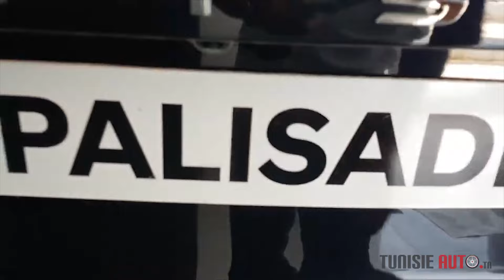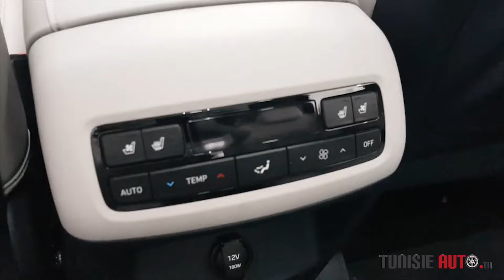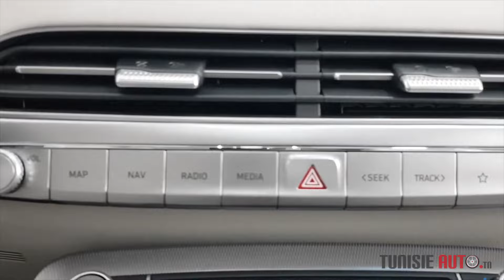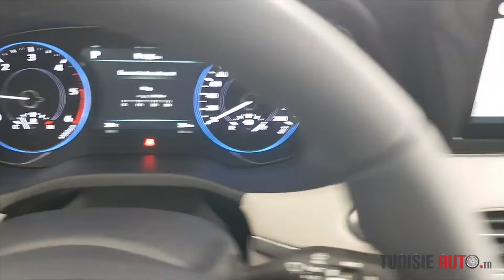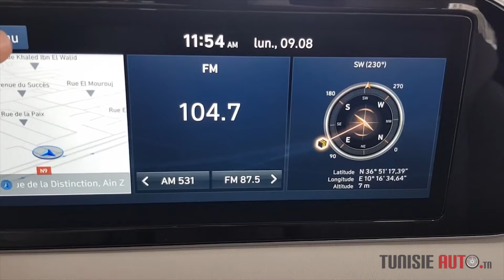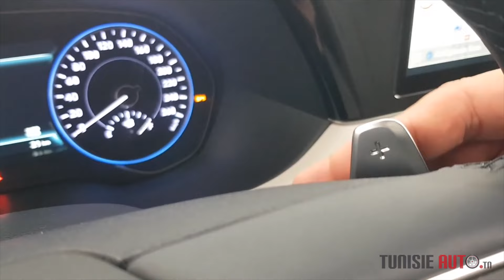TUNISIE AUTO 2021 : NEW SUV HYUNDAI PALISADE 7 PLACES 4X4 2.2 L CRDI DE HYUNDAI TYNISIE